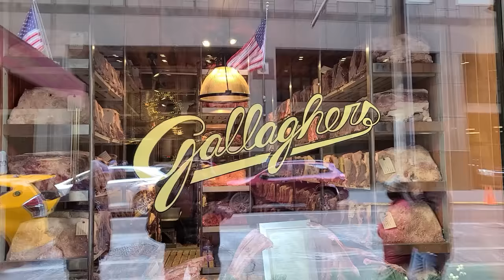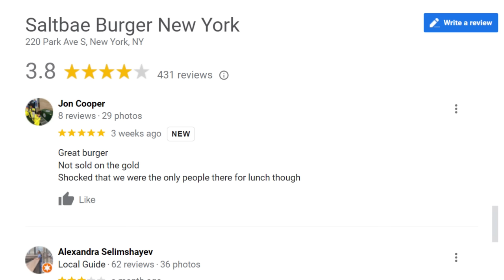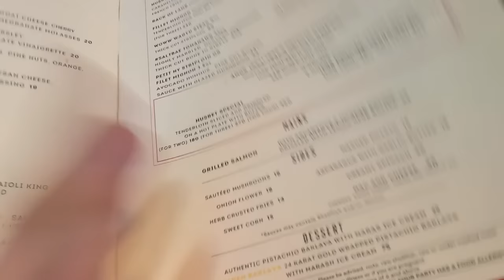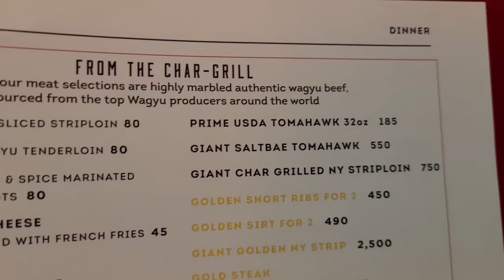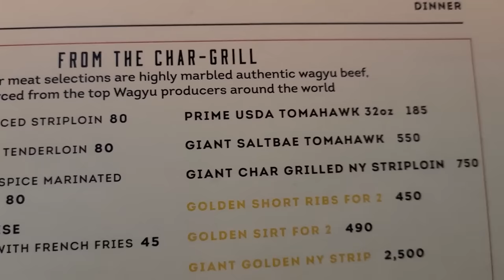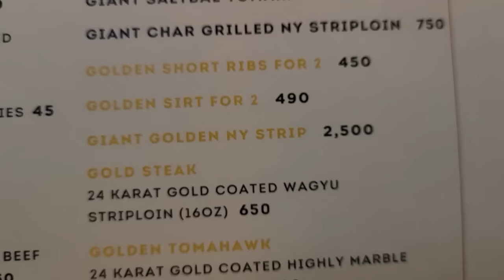Is Salt Bae's Steakhouse a TOURIST TRAP? Nusr-Et Steakhouse Review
Out of all the internet famous people out there, there are few people as well-known and divisive as Nusret Gökçe, more commonly known as Salt Bae. Love him or hate him, there are few people who have not heard of him or seen the original viral 2017 Salt Bae video, of him sprinkling salt in his Salt Bae salt pose.

Salt Bae was already a restauranteur before his internet fame, but he capitalized on his viral Saltbae video to open several restaurants. Not just limited to the Nusr-Et Instanbul location, but Nusr-Et Dubai, Nusr-Et London, Nusr-Et Miami, Nusr-Et Beverly Hills, Nusr-Et Dallas, Nusr-Et Las Vegas, Nusr-Et Abi Dhabi, and Nusr-Et NYC are all popular locations. NYC actually has two Nusr-Et locations, so we wound up eating at the Nusr-Et Times Square location.

Ask anyone around you and they will say Nusr-Et is overpriced. The steaks are often thousands of dollars, with the Nusr-Et gold steak being $2,500! But is Nusr-Et overrated? We didn't order any of the exorbitantly priced Salt Bae gold steak items and we will only fairly evaluate his more reasonably priced $95 wagyu steak.

Tag along on this journey as we find out if Salt Bae is overrated or if Salt Bae is actually a good chef! Let's see how Salt Bae's restaurant fares in an honest review! Is Salt Bae's food good or will Salt Bae be exposed?

Restaurant Deets:
Nusr-Et Steakhouse New York